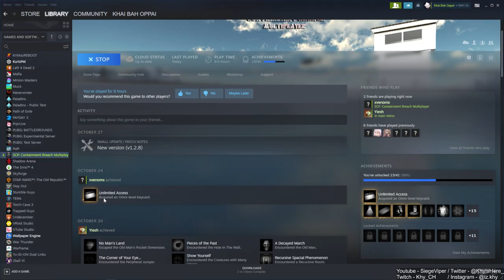THE DOCTOR IS COMING! | SCP CONTAINMENT BREACH #4